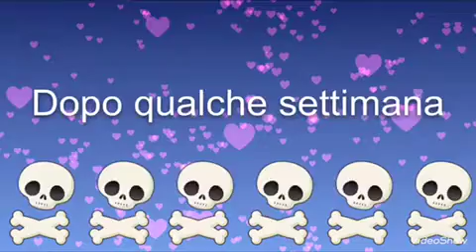LPS: Jwel Friends ep6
Oggi possiamo finalmente vedere le nostre protagoniste da piccole e perché si odiano.
E possiamo sapere anche che è colpa di Jane se Scowt porta gli occhiali. E poi si sono separate
Cosa accadrà... Scopriamolo
CIAO